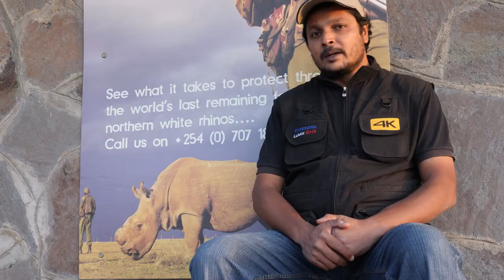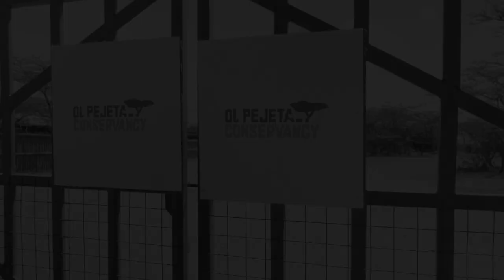Remembering Sudan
Meet Sudan, the endangered Northern White Rhino species’ LastMaleStanding. Watch as a bunch of wildlife enthusiasts and conservationists take a visually mesmerizing and humbling stroll in its natural habitat.

By beautifully capturing this old, mighty creature idling time in the heart of Africa, the Panasonic 4k Imaging Club wishes to bring forth the issue of WildlifeConservation. Because the world is a beautiful place full of wondrous creatures who are being neglected sympathy, home and true companionship. Let's give back to those who've been inhabiting the earth, much before we set foot on it.

LumixGH5. A Film by Feisal Malik, Vishal Jadhav and Hitesh Vig.